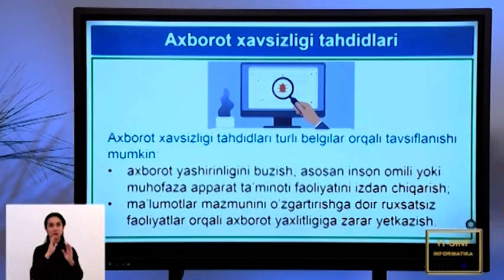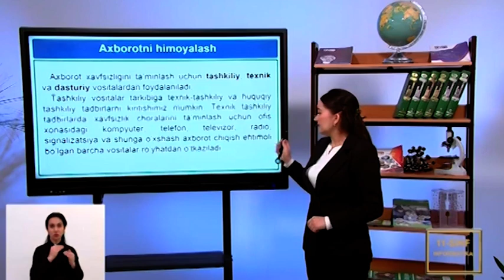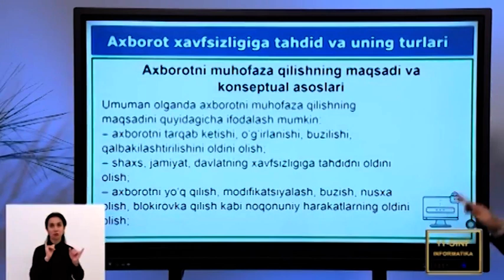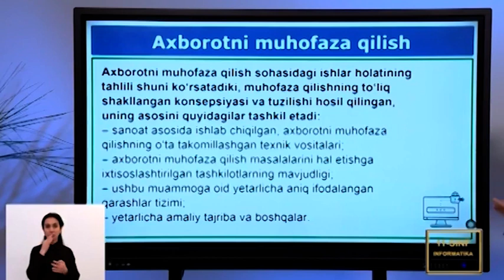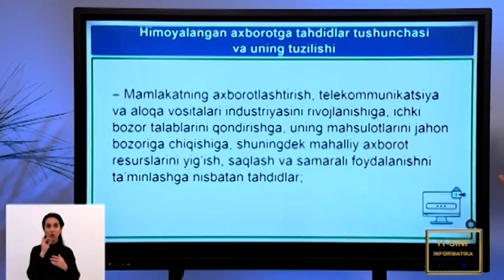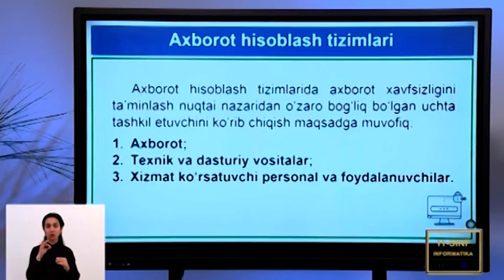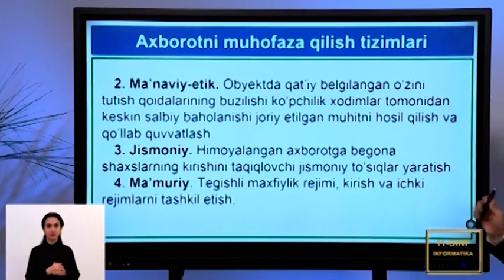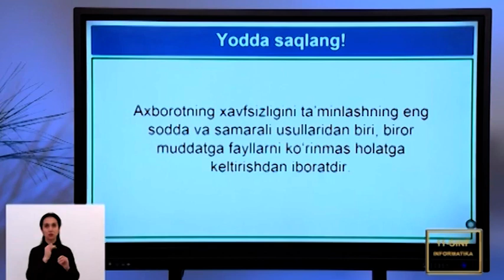42 dars Amaliy mashg'ulot